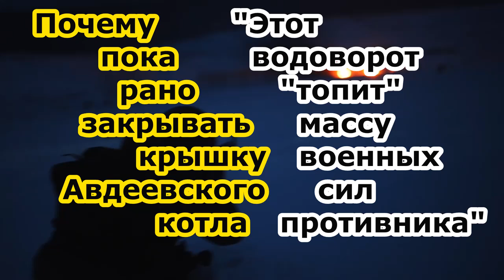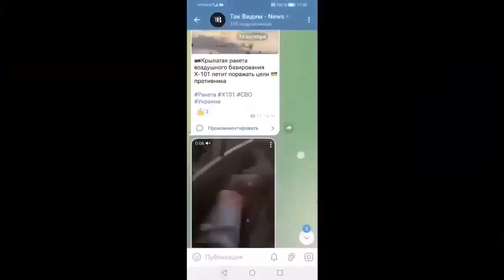Водоворот в Авдеевке - военные России стирают в пыль все силы противника снятые с других направлений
В Авдеевке наши военные подразделения продолжают операцию по закреплению в почти охваченном укрепрайоне и усилению зубцов клещей, в которых оказался противник. Бойцы России ведут бои на южном и северном флангах Авдеевки, беря опорники противника и нанося тому огневое поражение. Каких-то бросков, маршей и рейдов с целью захлопнуть крышку формирующегося котла не проводится. Некоторые горячие головы с нашей стороны уже пишут о том, что, мол, мы в Авдосе забуксовали, а противник выстроил грамотную оборону, которую пока не удается проломить. В ту же дудку дуют и западные военные журналисты, кричащие о том, что у русских не получается свести концы полукольца и замкнуть кольцо окружения, что автоматом записывается ими в успех нашего неприятеля.
Но ни первые, ни вторые не рассматривают другие, куда более важные аспекты авдеевского противостояния, которые показывают картину на поле боя авдеевского укрепа с совершенно другой стороны. Более того, эти аспекты существенно меняют расклад и на других оперативных направлениях.
Противник уже практически два месяца снимает военные подразделения и бронетехнику с других участков фронта и перебрасывает их под Авдеевку, оголяя тем самым эти участки и существенно облегчая нашим бойцам их штурмовую работу.